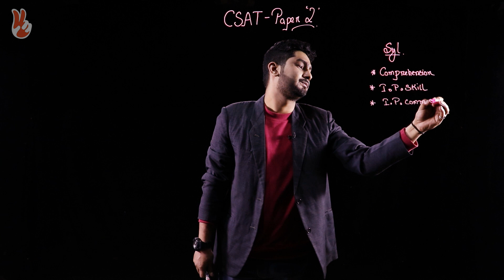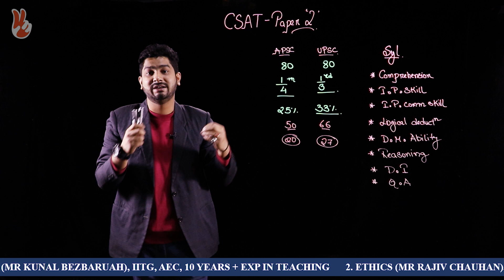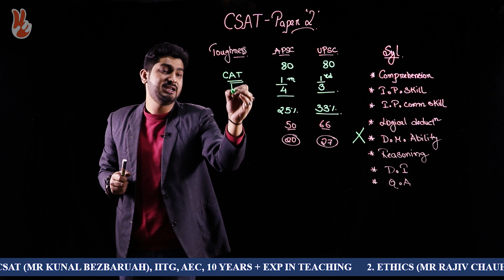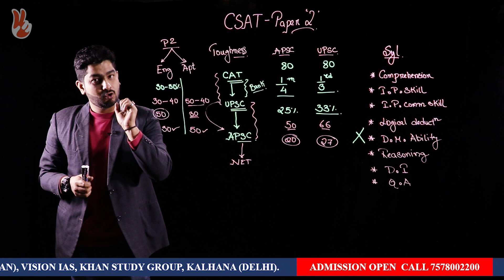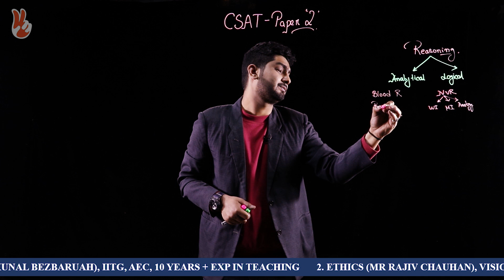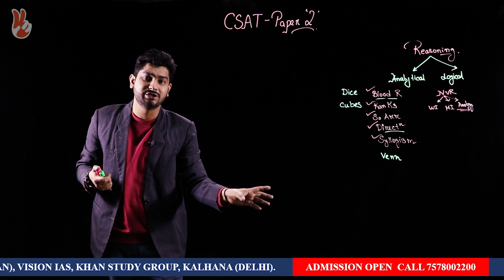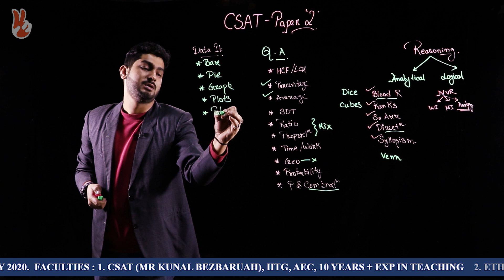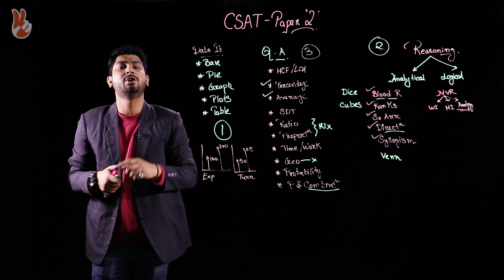CSAT Paper 2 (For APSC Syllabus,Discussion and Approach )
This video is about the New Syllabus Pattern Discussion and Approach for APSC Paper 2.